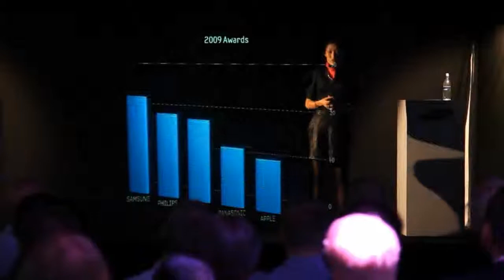Free Format - Samsung